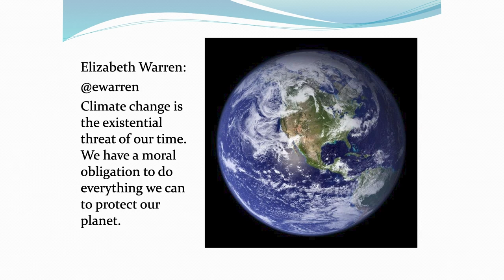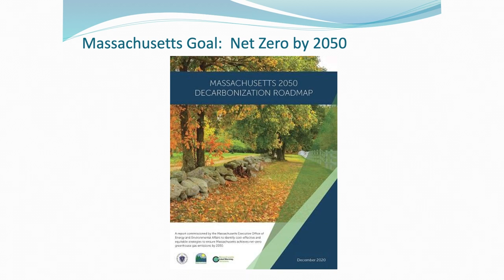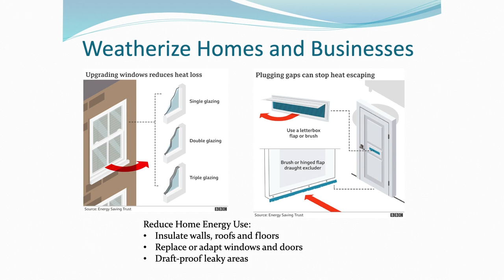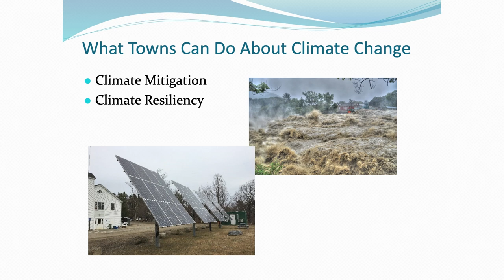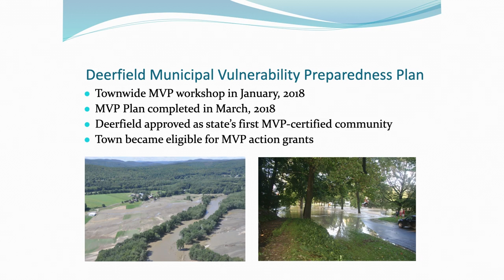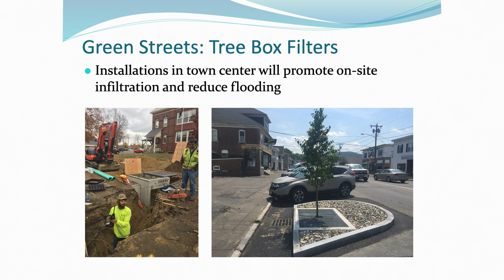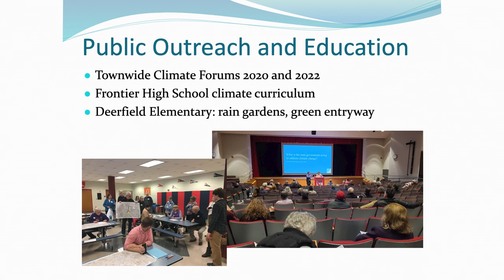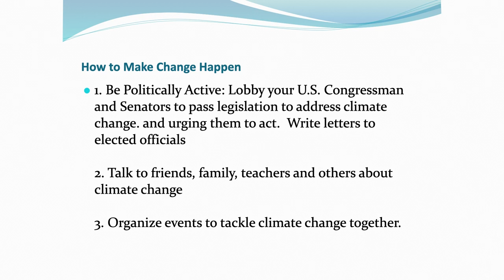Deerfield Climate Forum Video Presentation: Chris Curtis